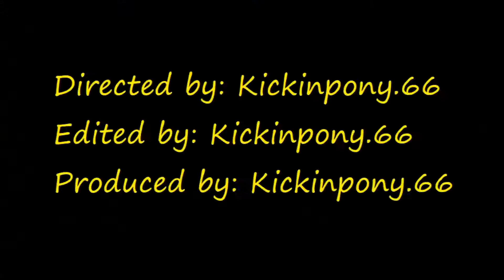Hiking Above Adams Falls, Colorado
I felt a compelling need to "See Around the Bend"... What I found was/is truly Awe Inspiring. :)